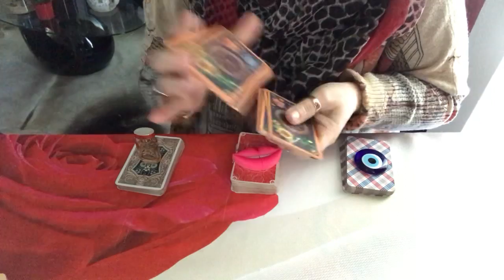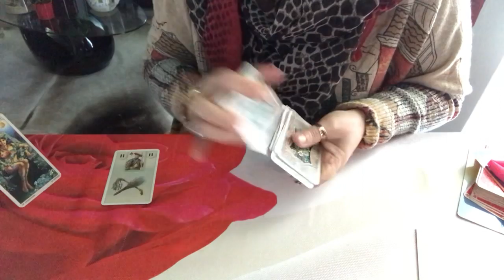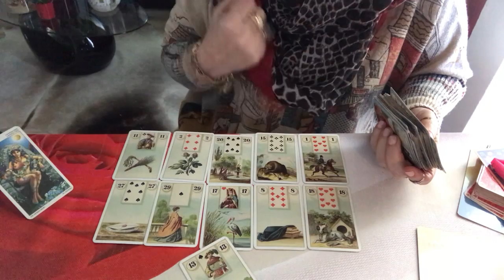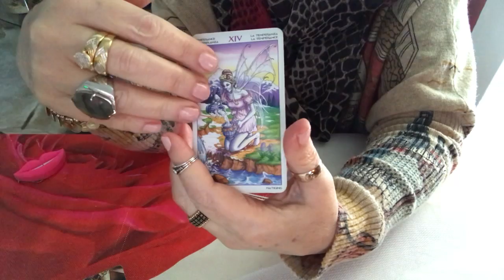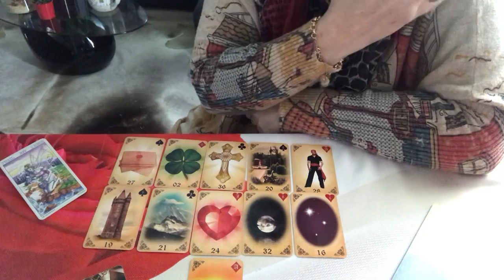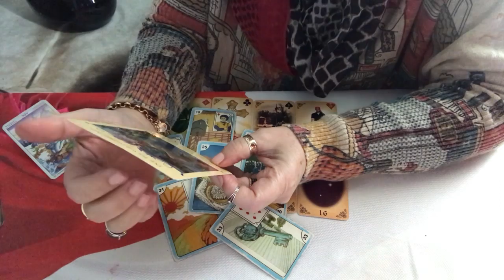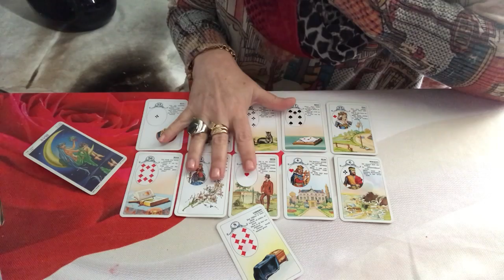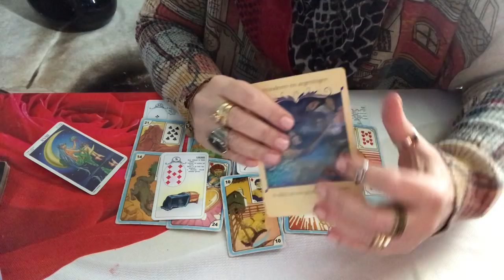Meu amor pensou em mim antes de dormir? Quais foram as consequencias de pensar?💎🌞🌝⭐️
- Vale a pena ver denovo.